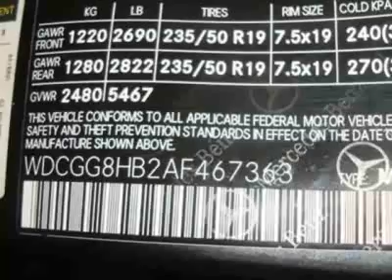2010 Mercedes-Benz GLK-Class GLK350 4MATIC SUV - Creve Coeur, MO